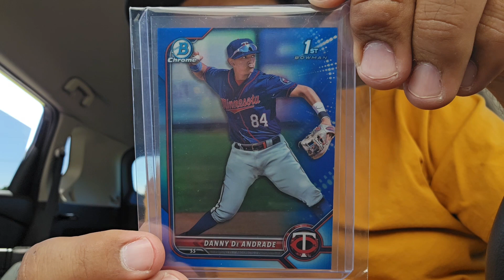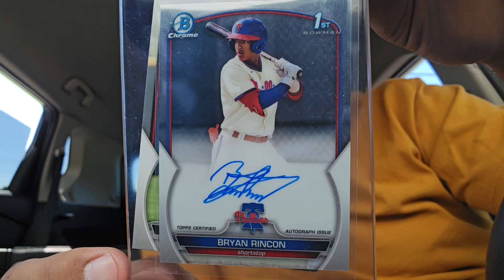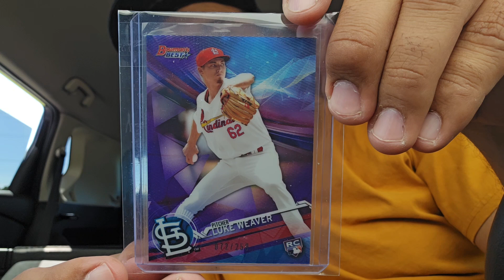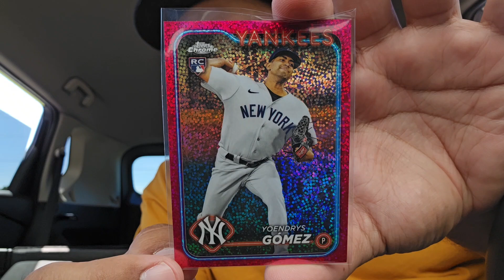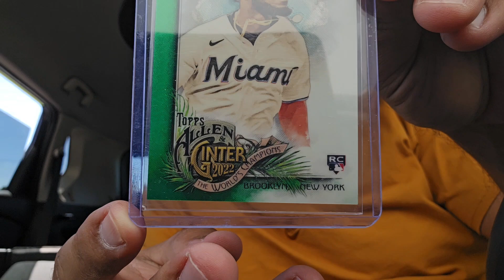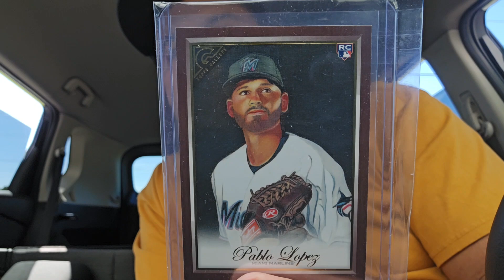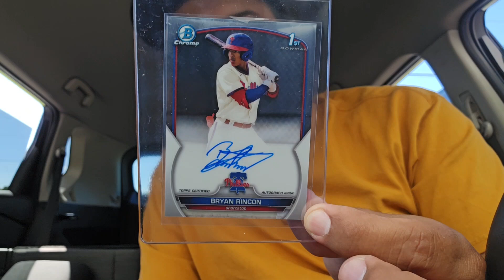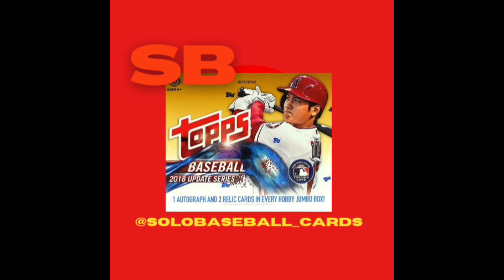Danny De Andrade. 1st Bowman Minnesota Twins! Postseason Ebay Pickup. Oct.2024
Seguimos recibiendo compras y subastas ganadas en ebay en 2024, en éste video varias tarjetas de prospectos y Novatos, Danny De Andrade, Brayan Rincon, Topps Heritage 2018 de Ronald acuña y mas.